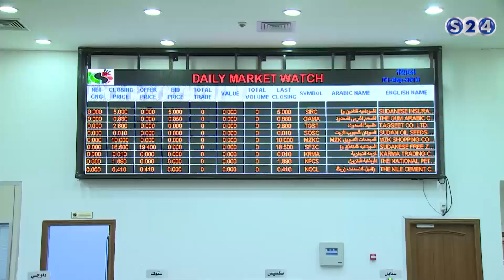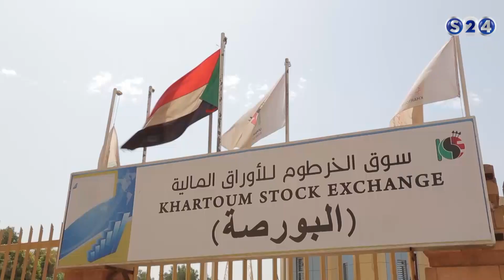سوق الخرطوم للأوراق المالية يحقق جائزة أفضل سوق للأوراق المالية في شمال افريقيا - الحدث الاقتصادي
انتقلت سودانية ٢٤ مع عدد من القنوات الى قمر عربسات  على الترددات  :
12523 رأسي- 12034 أفقي معدل ترميز
27500

سوق الخرطوم للأوراق المالية يحقق جائزة أفضل سوق للأوراق المالية في شمال افريقيا - ملف اليوم - الحدث الاقتصادي
الاحد - 9-4-2017
مع الدكتور أزهري الطيب الفكي، مدير سوق الخرطوم للأوراق المالية
تقديم :
عمار ابوشيبة

ـــــــــــــــــــــــــــــــــــــــــــــــــــــــــــــ

ـــــــــــــــــــــــــــــــــــــــــــــــــــــــــــــ

اقوى البرامج الخاصة بالقناة :

ـــــــــــــــــــــــــــــــــــــــــــــــــــــــــــــ

سودانية 24 في رمضان :

ـــــــــــــــــــــــــــــــــــــــــــــــــــــــــــــ

ـــــــــــــــــــــــــــــــــــــــــــــــــــــــــــــ